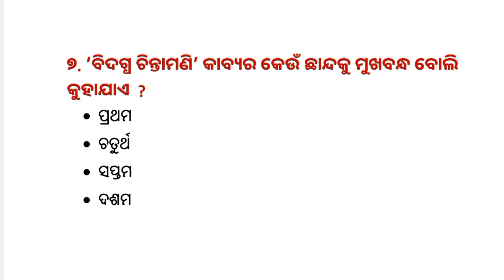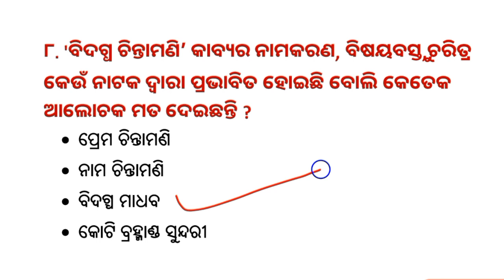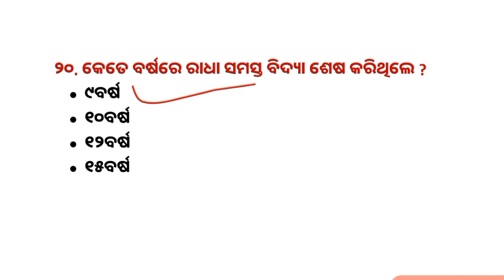ବିଦଗ୍ଧ ଚିନ୍ତାମଣି//ପ୍ରଥମ ଓ ଚତୁର୍ଥ ଛାନ୍ଦ//SSB ODIA 2022#mcq#odia#ssbodia ugcnetodia@Odialiterature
ବିଦଗ୍ଧ ଚିନ୍ତାମଣି//Bidagdha chintamani//ପ୍ରଥମ ଓ ଚତୁର୍ଥ ଛାନ୍ଦ//SSB ODIA 2022//ଅଭିମନ୍ୟୁ ସାମନ୍ତସିଂହାର#mcq#odia#ssb ugcnet Odia literature

ବିଦଗ୍ଧ ଚିନ୍ତାମଣି
bidagdha chintamani
prathama chhanda
ଚତୁର୍ଥ ଛାନ୍ଦ
Abhimanyu samantasinghara